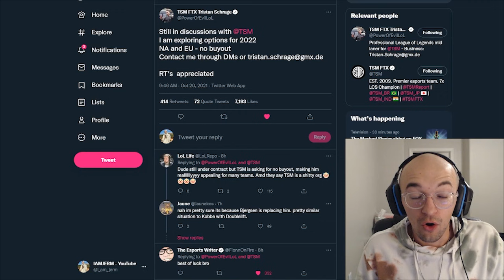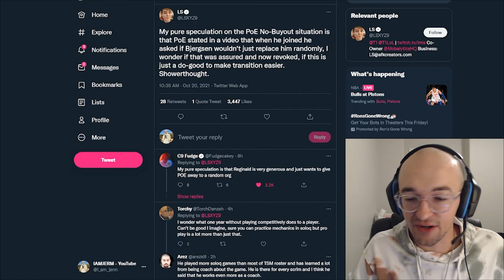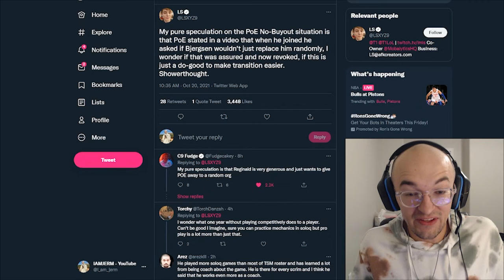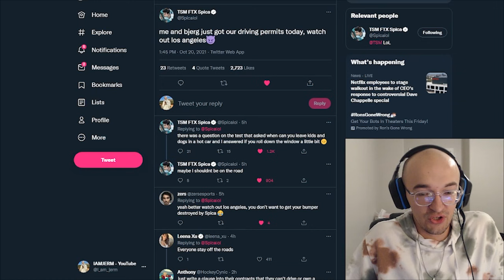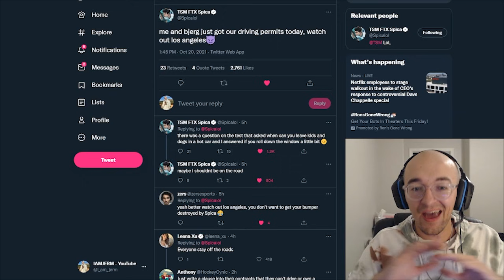HUGE TSM MID LANE UPDATE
We have heard rumors for awhile about Bjergsen returning but now with POE being shopped around its looking REAL